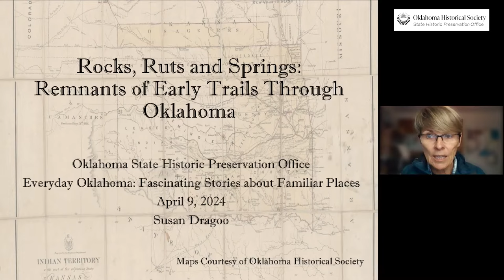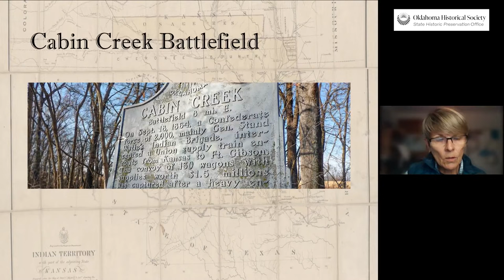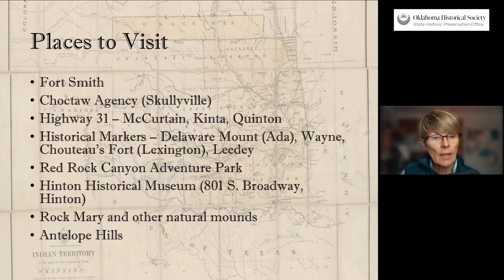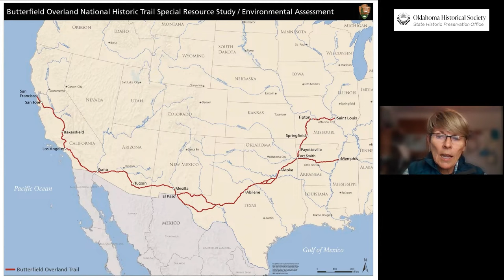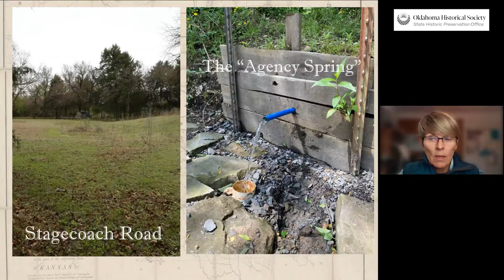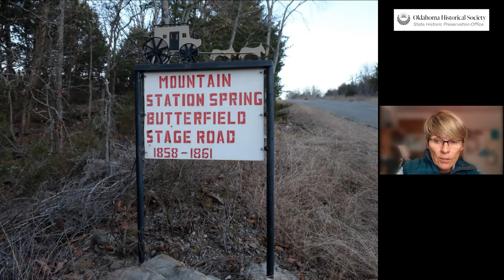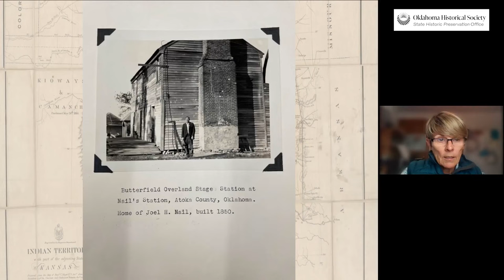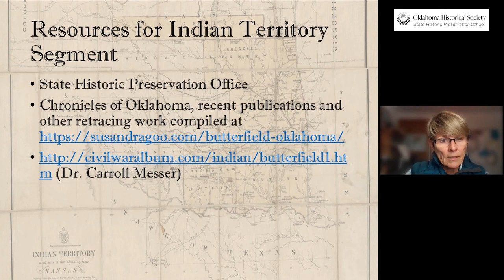Rocks, Ruts, and Springs: Remnants of Early Trails through Oklahoma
“Rocks, Ruts, and Springs: Remnants of Early Trails through Oklahoma” is the second installment from the Oklahoma State Historic Preservation Office’s “Everyday Oklahoma: Fascinating Stories about Familiar Places” speaker series.

Speaker Susan Dragoo is a photographer and writer specializing in outdoor, travel, action, and historical subjects. Dragoo is a regular contributor to “Oklahoma Today.”